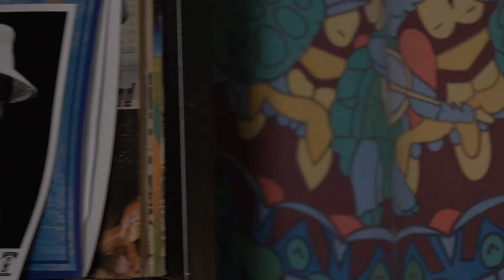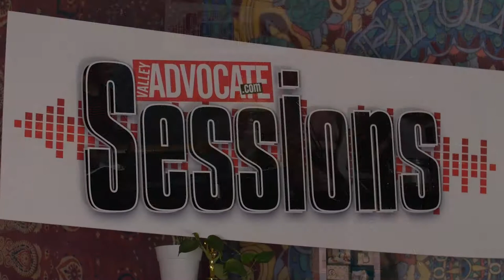The Valley Advocate Sessions - Hammydown MUSIC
About Hammydown:
Hammydown has made your salad, and scooped the foam onto your cappuccino. She’s scrubbed your splattered walls and vacuumed the dust from beneath your bed on her hands and knees. She’s delivered your pizza. A boss will say time and time again that it doesn’t cost anything extra to give service with a smile. With her quirky, lyric driven garage pop, Hammydown (aka Abbie Morin) digs at the true price that she and so many people like her have to pay. Gritty guitar, and wry humor capture the plight of the millennial slacker – those who button up and drag their way through the work week, try to pursue creative passions, but still just feel like losers. Based in Northampton, Mass, Hammydown is due to release the debut EP Pizzaface in July 2017.